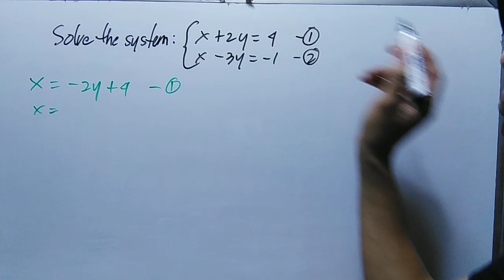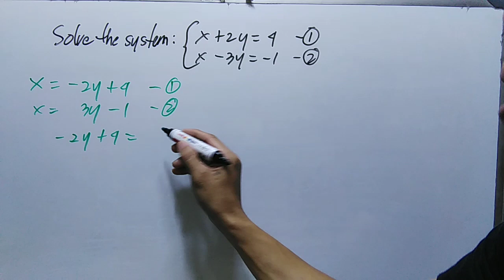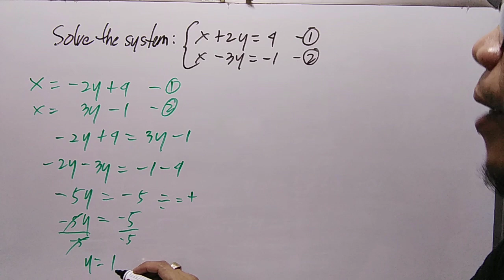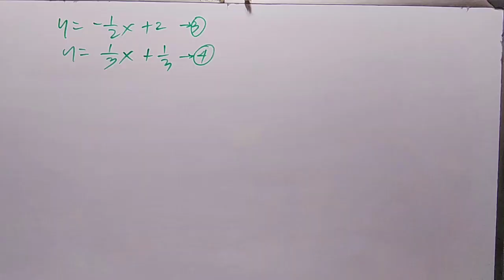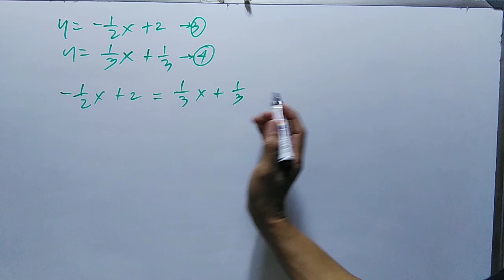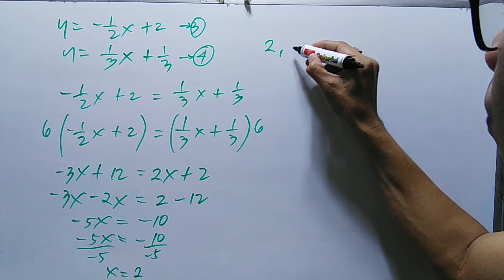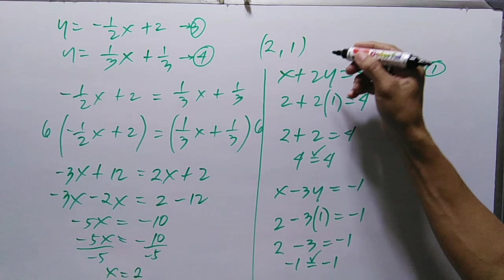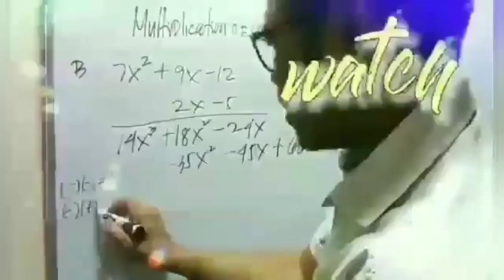Solve the System { x + 2y = 4 x - 3y = - 1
mathematics tricks,
mathematics song,
mathematics bbno$,
mathematics grade 6,
mathematics analysis,
mathematics algebra,
mathematics and computing,
mathematics addition,
mathematics app,
mathematics applied 1,
mathematics angles,
applied mathematics,
mathematics basic knowledge,
mathematics basics,
mathematics book,
mathematics b-mo,
business mathematics,
bbno$ mathematics,
mathematics class,
cuet mathematics,
mathematics dance,
mathematics documentary,
mathematics division,
mathematics day,
mathematics degree,
mathematics day status,
mathematics divide,
mathematics drawing,
discrete mathematics,
mathematics explained,
mathematics engineering,
mathematics earth geometry,
mathematics experiments,
mathematics economics,
mathematics exercise muslim educational channel,
mathematics education,
engineering mathematics,
mathematics formula,
financial mathematics,
mathematics history,
mathematics hacks,